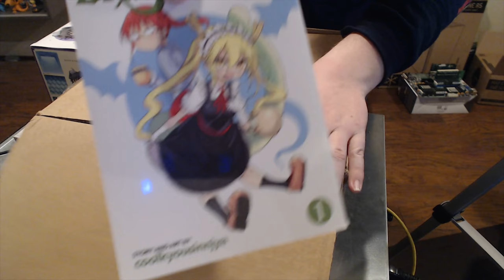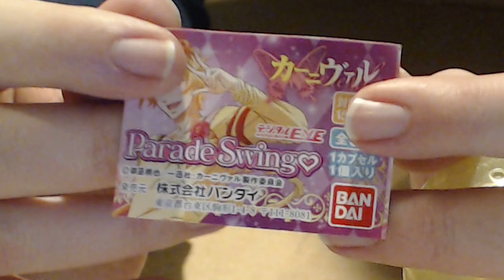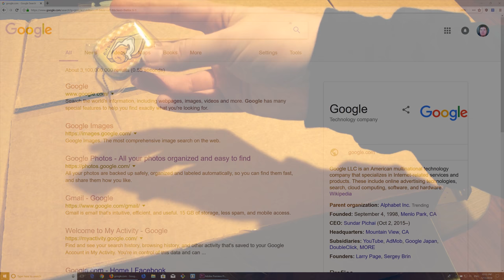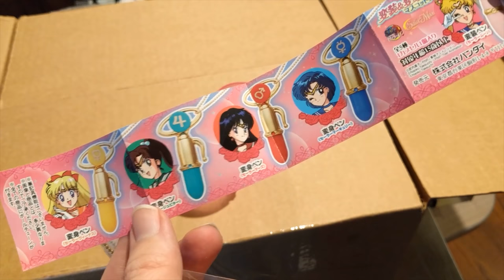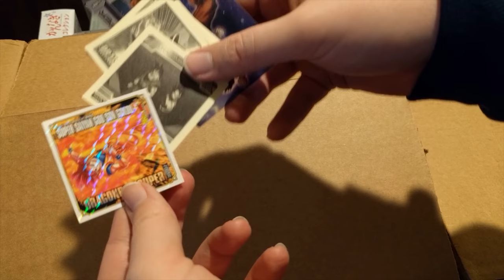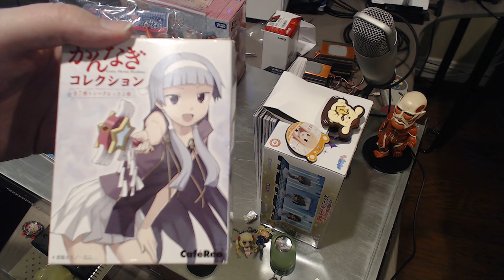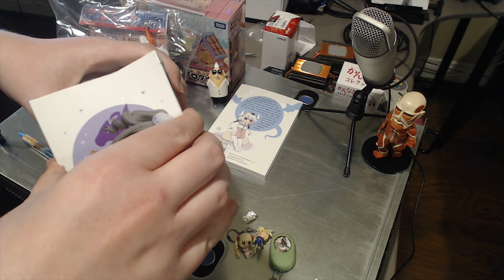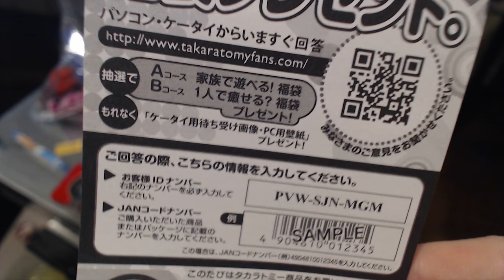DaveCrate ANIME - January 2018 Unboxing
After almost two years of waiting, we finally receive a new care package from our friends at DaveCrate Incorporated. This time, it's DaveCrate ANIME: More waifus, less laifus.